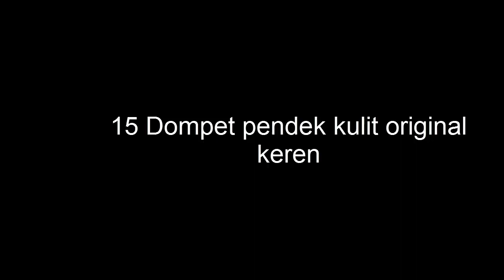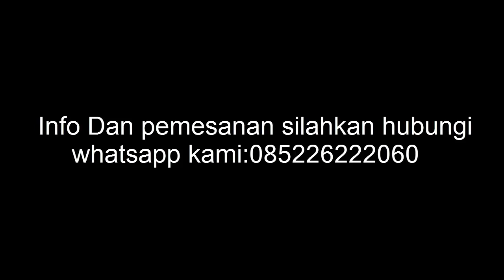15 Dompet pendek kulit original keren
Azer shop
Info&pemesanan:

Aneka Jaket keren
baju muslim Pria
jaket levis wanita
jaket levis pria
celana panjang jeans wanita
celana panjang jeans pria
kaos distro keren
Gamis syar'i khimar
Gamis syar'i set
Dress muslimah
busui dress
hijab muslimah keren
tas wanita keren
tas pria kerentas slempang keren
tas ransel besar
pakaian anak
aksesoris baju
Tunik blues
sepatu keren pria
sepatu keren wanita
jam tangan keren terbaru
jaket kulit pria/wanita
jaket sweater hody
jaket bomber
jaket parka
sendal cantik
kopyah muslim
peci pakistan
gamis arab

15 Dompet pendek kulit original keren